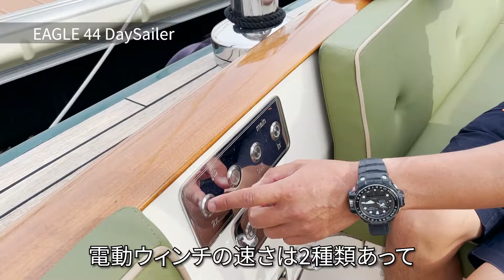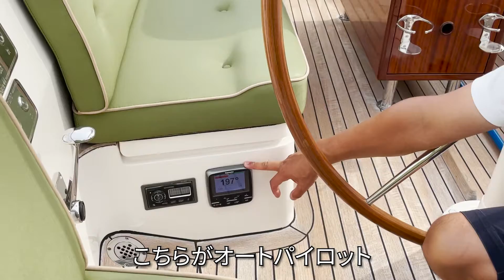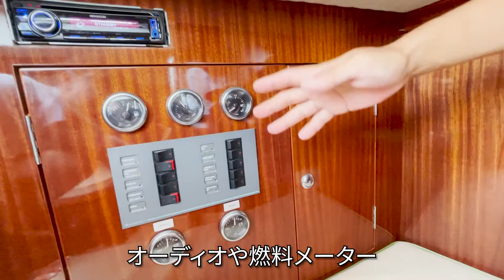日本に一艇だけの希少ヨット「イーグル44デイセーラー」ご紹介 / EAGLE 44 DAYSAILER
ユニマットボートセールス中部営業所より
日本で1艇のみの希少艇デイセーラー
「イーグル44」のご紹介！
ヤンマー3YM20セールドライブ搭載
オランダ製クラシック/モダンデザイン
前後に長いオーバーハングを持ち
純んクラシックスタイルでありながら、
水線以下はモダンデザインで息をのむ美しさ！

シングルハンドで高い帆走性能、
コックピットには大きな
フォールディングテーブルがあり、
そこに清水シンクと冷蔵庫を設置

ハリヤードウィンチ、シートウィンチともに電動！
さらにメインシートウィンチは電動の
キャプティブウィンチです。

2021年9月現在、三河みとマリーナに係留中
お問合せお待ちしてります！

イーグル44
全長：44ft
全幅：2.6ｍ
登録：2013/H25
船検：R4年5月
エンジン：ヤンマー
アワーメーター：193時間
推進力形式：船内外機
出力：20.0HP×1基
燃料：軽油
免許：2級
保管方法：係留
定員：6名
船底塗装：あり
航行区域：限定沿海

この動画は、
すべてはお客様の笑顔のために…
株式会社ユニマットプレシャス
（シティマリーナヴェラシス）
が発信しております。
239-0824
神奈川県横須賀市西浦賀4-11-5

2021年9月現在の即納可能販売艇の紹介動画は
下記となります。（あくまで2021年9月情報です）

メリーフィッシャー895マーリン即納艇あり

最新型カタマランボート

世界的ボートビルダーBENETEAU社のフィッシングボート

’22年入荷予定大人気モデル

ユニマットボートセールス

〒662-0934
兵庫県西宮市西宮浜4-14-3
花のまちマリナヴィラ パセオ1F

ご興味のある方、是非お問合せください。
商談お待ちしております。

ユニマットプレシャス　マリンセールス
東日本